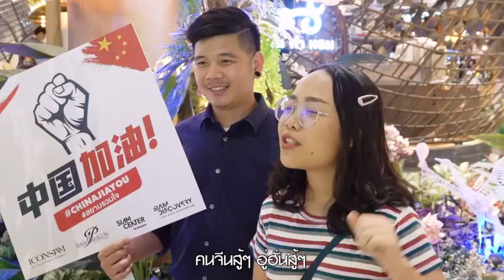ICONSIAM และ ONESIAM ขอส่งกำลังใจให้ชาวอู่ฮั่นและพี่น้องชาวจีน 中国加油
ICONSIAM และ ONESIAM ขอส่งกำลังใจให้ชาวอู่ฮั่นและพี่น้องชาวจีนทุกคนสู้ไวรัสโคโรนา (Coronavirus)
ไอคอนสยาม สยามพารากอน สยามเซ็นเตอร์ สยามดิสคัฟเวอรี่ เดสติเนชั่นระดับโลกของ ONESIAM พร้อมทั้งเหล่าศิลปิน ดารา นักแสดง รวมทั้งลูกค้าจากทั่วโลก ประชาชนชาวไทย และพนักงานของสยามพิวรรธน์ ขอส่งกำลังใจให้ชาวอู่ฮั่น และพี่น้องชาวจีนทุกคน ให้สามารถฝ่าฟันและผ่านพ้นวิกฤติไวรัสโคโรนาไปได้โดยเร็ว แล้วเราจะผ่านพ้นวิกฤตินี้ไปด้วยกัน
อู่ฮั่นสู้ๆ! ประเทศจีนสู้ๆ!
暹罗天地ICONSIAM与ONESIAM 暹罗商圈为中国民众和武汉人民战胜新型疫 (Coronavirus)

暹罗天地ICONSIAM 、暹罗百丽宫Siam Paragon、暹罗中心Siam Center 和暹罗探索Siam Discovery 世界级目的地与泰国众多明星，演员，歌手，国际顾客、泰国人民以及暹罗天地员工万众一心为中国加油。
人民祈祷，祝您战胜疫情、身心健康、大病痊愈、国泰安康！
武汉加油，中国加油！

Our thoughts are with you, Wuhan and Chinese Friends!
Keep on fighting with Coronavirus!
ICONSIAM and ONESIAM which includes Siam Paragon, Siam Center, Siam Discovery with superstars, artists, customers worldwide, Thai citizens, as well as ONESIAM staffs, would love to encourage all Wuhan and Chinese Friends to stay safe and sound. We hope you could overcome the Coronavirus outbreak in a very soon. Let’s walk through this crisis together.
Wuhan, Stay Strong! China keep fighting!